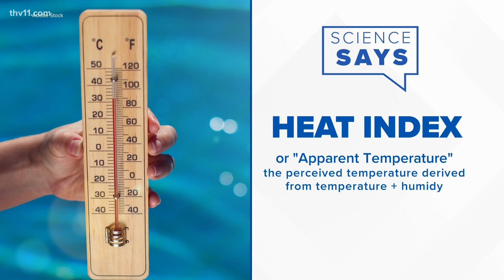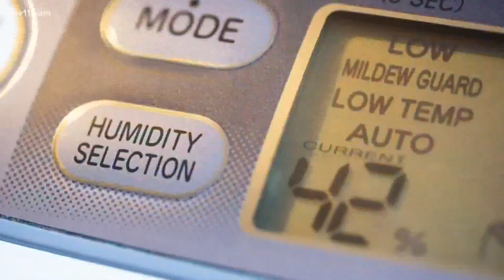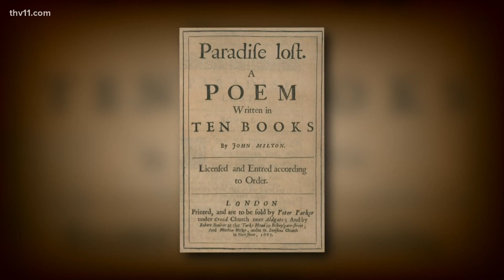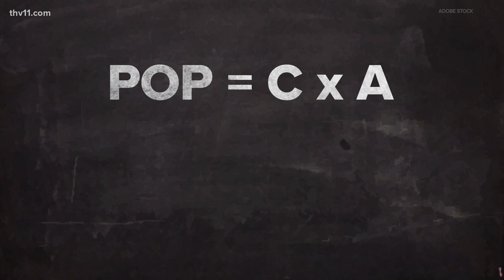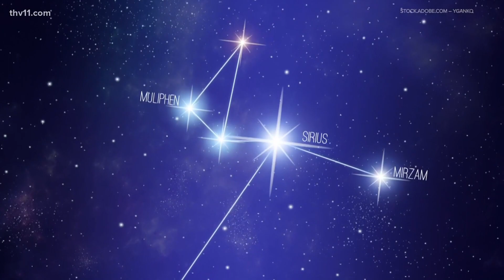Weather catchphrases & Dog Days of Summer | Science Says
In this episode of Science Says, Corallys Ortiz breaks down common weather catchphrases, and other ways that weather impacts our language.

0:00 - Common weather catchphrases
1:36  - Origin of the heat index
3:08 - Where do these figures of speech come from?
6:20 - Feeling "under the weather"
7:56 - What does "percent chance of rain" mean?
9:33 - "Dog Days of Summer" origin